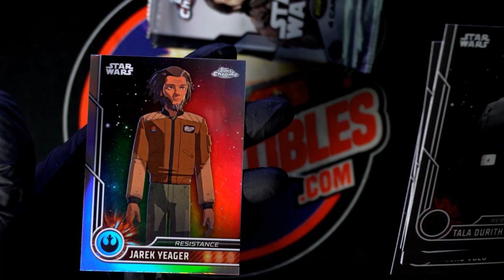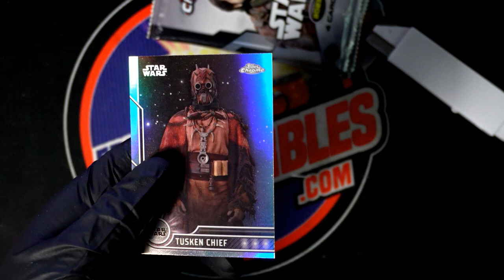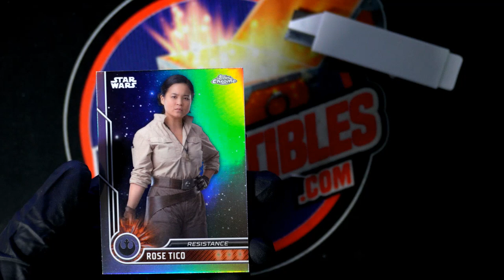STAR WARS PACKS